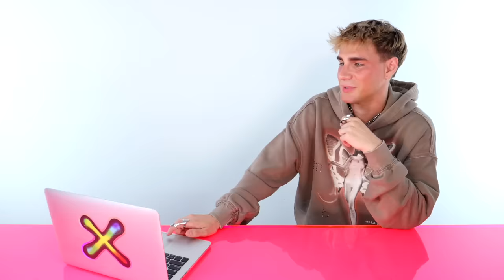Hairdresser Reacts To People Following My Butterfly Cut Tutorial! (Scary tbh)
Hi Beautiful! Today we watch people follow my butterfly cut tutorial and believe me, they reallly took me for a ride!! That was scary but also satisfying.